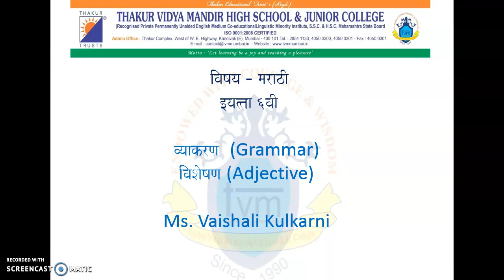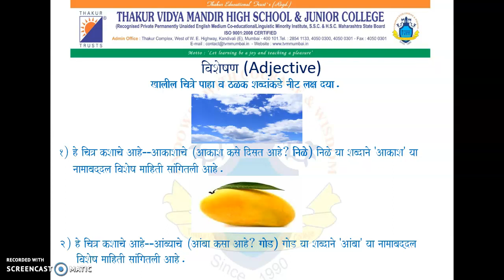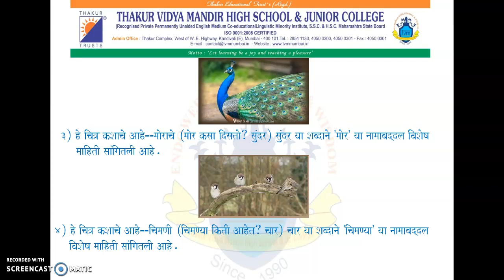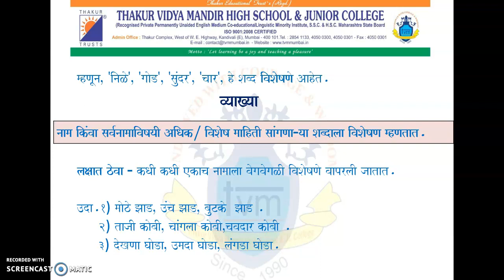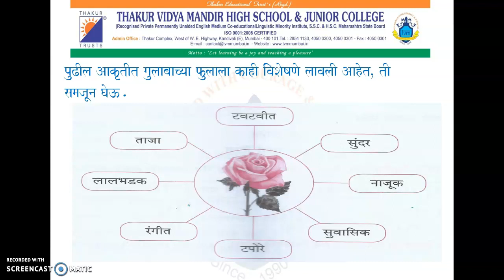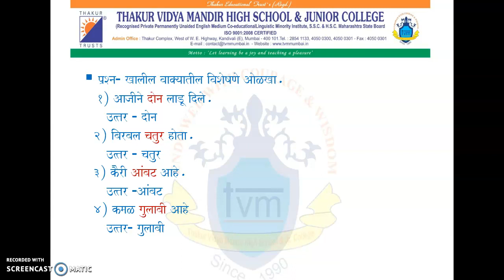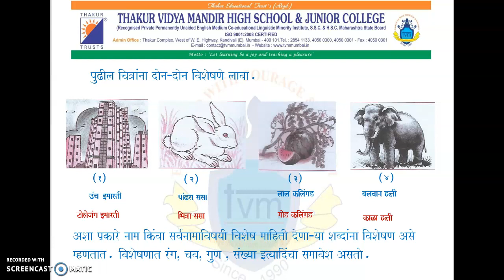Std 6, Marathi Grammar (विशेषण),Ms.Vaishali.Kulkarni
Std : 6
Subject : Marathi
Topic : विशेषण
Made by Ms.Vaishali Kulkarni